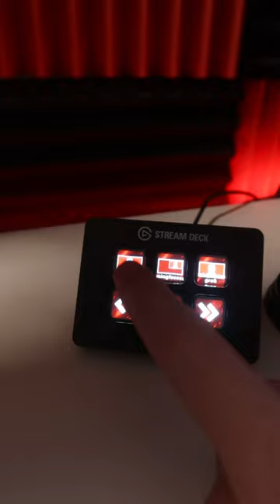MUST HAVE für ein LAPTOP SETUP!? (eure FRAGEN Part 2)